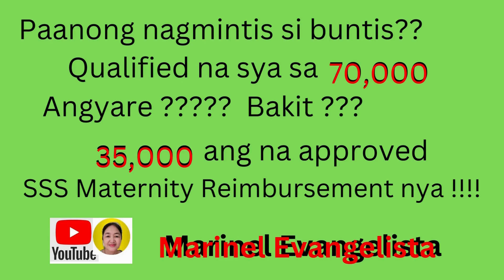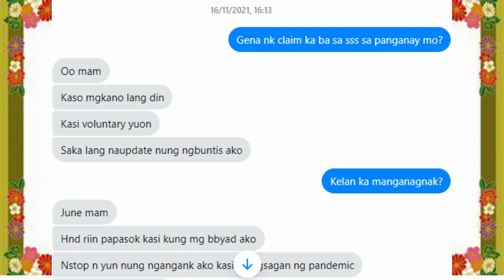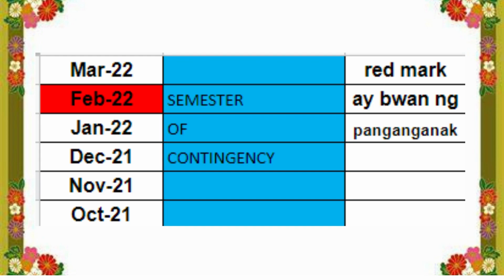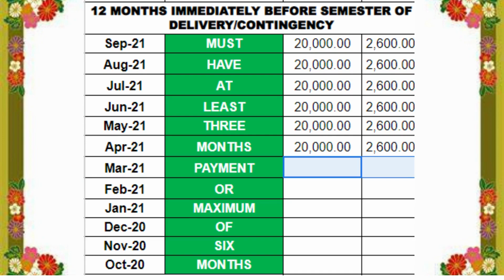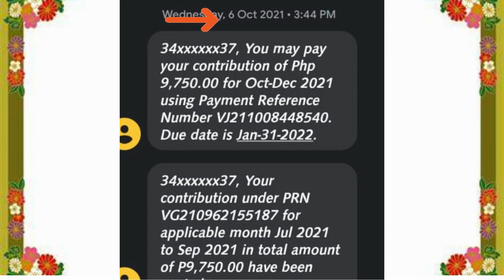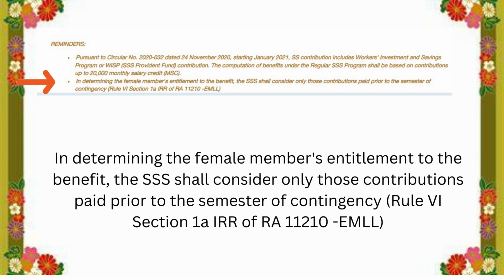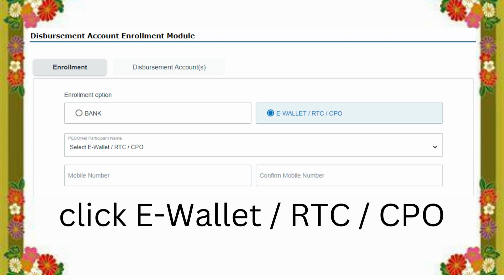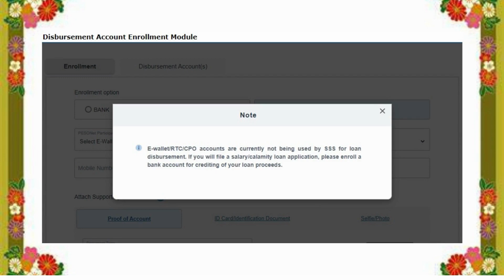Paanong nagmintis si Buntis? Alamin ang buong detalye..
Visit my YouTube Channel  @Marinel Evangelista  for more Videos on Reviews of Trending but affordable Products,  and Tips and Tricks that will help the neighborhood.